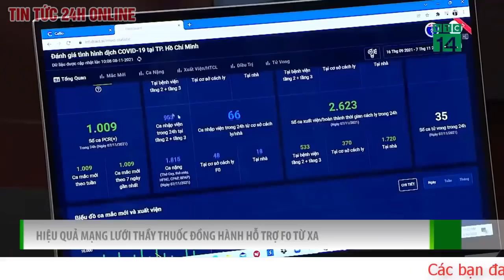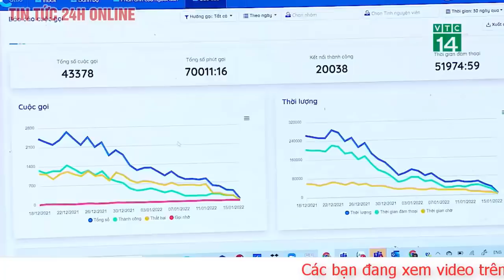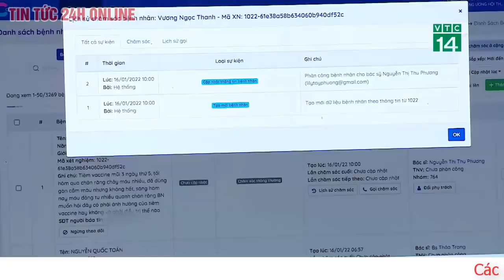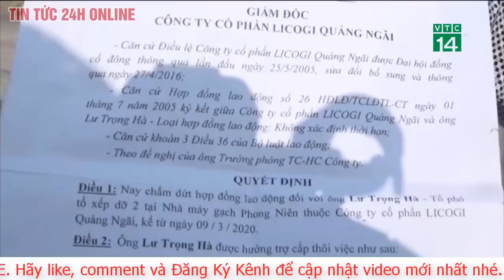Tin tức 24h mới. Tin trưa 25/1 Lễ Trà Tỳ Thiền sư Thích Nhất Hạnh sẽ diễn ra tại Vườn Địa Đàng Huế